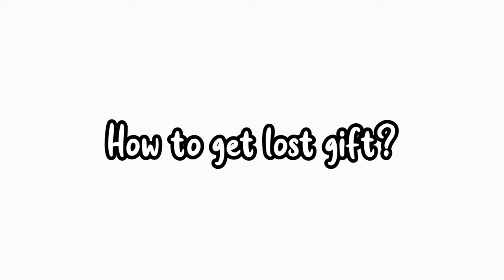How to get lost gifts back in tocaboca ||toca life world 📦*tutorial*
1131🌟
in this video im showing how to get lost gift back in tocalife world 😜

Tocalife world is a game where you can build stories and create your own world! There are lots of fun location to explore as well as hidden secrets!🥰